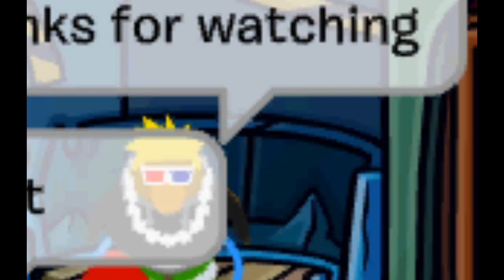Puffle Scape (Shed A Tear)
New puffle scape in puffle shop!